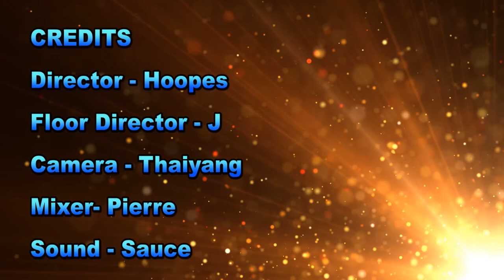Pacers on Demand - 11/18/19